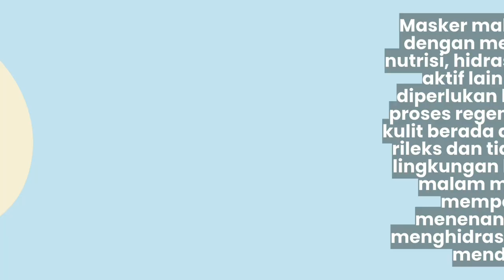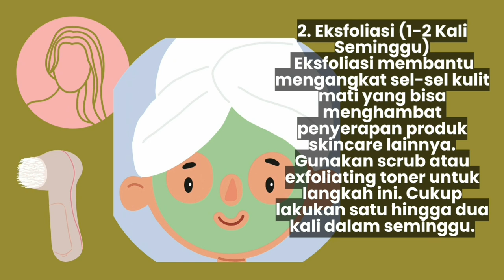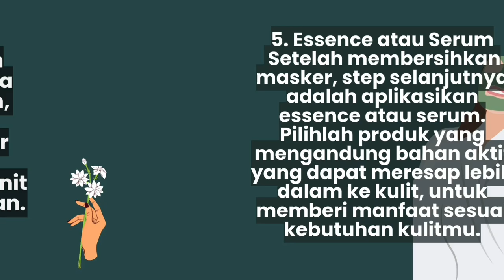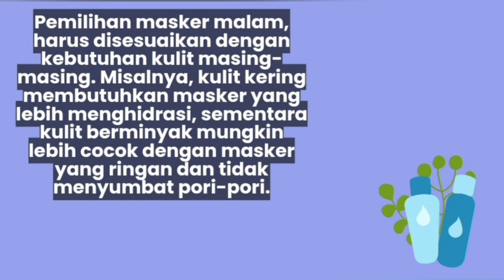Step Cara Memakai Skincare Di Malam Hari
merawat kulit di malam hari, sering menjadi ritual penting bagi kecantikan wanita, karena di waktu malam, kulit mengalami proses regenerasi alami , yang sangat bermanfaat untuk memperbaiki dan memperbaharui sel-sel kulit yang rusak